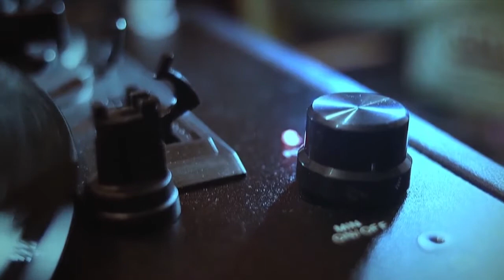Lester Young - Lester Swings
This Video includes  tracks of !
Look at the tracklist below and click on time to skip to the track you want to listen.

Jazz Music Social Club is your channel for all the best jazz music.
Find your favorite songs and artists and experience the best of jazz  music.

® 2017 Jazz Music Social Club